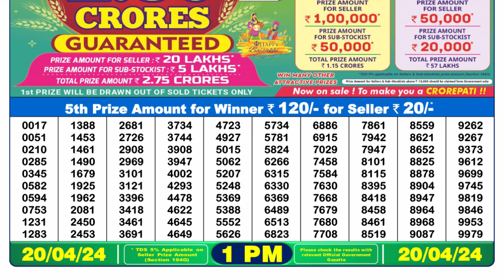Nagaland Lottery Sambad Live 1pm 20.04.24